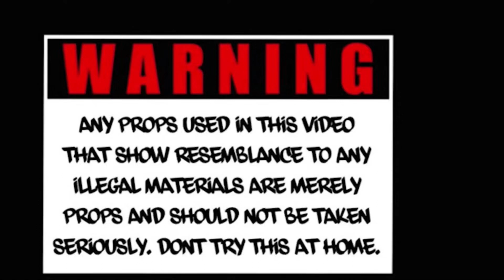“KING E” (north K) official music video